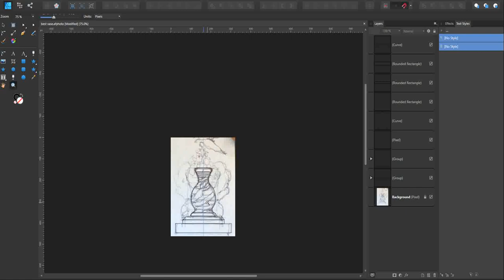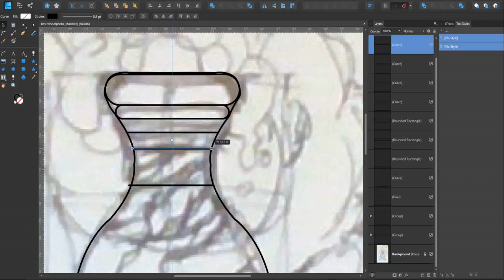AFFINITY DESIGNER AND PHOTO! 1st short clip 7 -23 - 2020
'Honey Bun in abundance.'